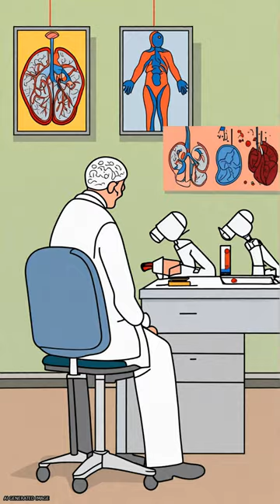Cognition in Patients with Schizophrenia: Interplay between Working Memory, Disorgani... | RTCL.TV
### Keywords ###

### Article Attribution ###
Title: Cognition in Patients with Schizophrenia: Interplay between Working Memory, Disorganized Symptoms, Dissociation, and the Onset and Duration of Psychosis, as Well as Resistance to Treatment
Authors: Georgi Panov, Silvana Dyulgerova ,and Presyana Panova
Publisher: MDPI AG
DOI: 10.3390/biomedicines11123114

### Video Timestamps ###
0:00:00 - Summary
0:00:35 - Title
0:00:41 - End